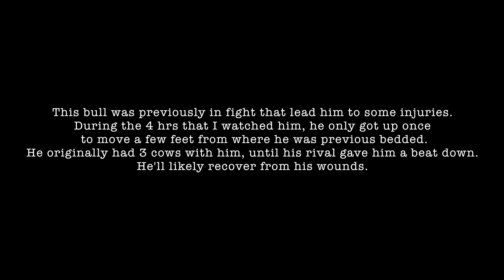DEFEATED BULL MOOSE | SUPER UP CLOSE IN 4K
This bull was previously in fight that lead him to some injuries. During the 4 hrs that I watched him, he only got up once to move a few feet from where he was previous bedded down. He was liming pretty bad, I was able to watch him take a few nap.

Be sure to leave a note if you would like a shoutout in my video & I’ll be more than happy to do so in return.

NuttyNu Media